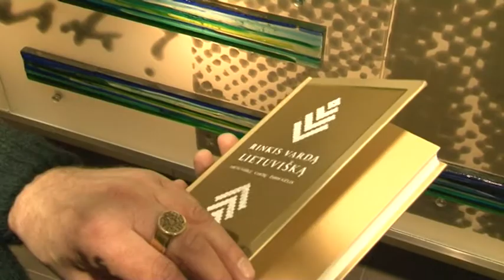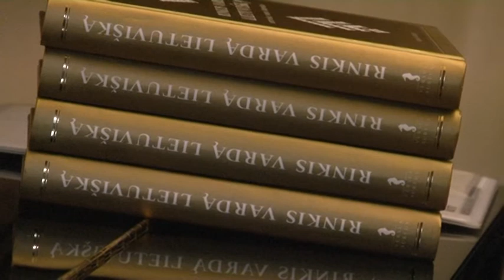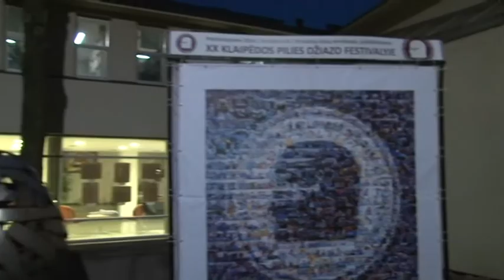„Rinkis vardą lietuvišką" pristatymas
Šiandien retą asmenį gali nustebinti vardu, nes būdų, kaip pavadinti žmogų -- aibė. Tačiau, kaip gaila bebūtų, siekiant didžiulio originalumo, dažnai suklystama: duodamas ne lietuviškas ir ne visuomet aiškus arba pavyzdžiui vardas, reiškiantis ką nors gėdingo. O tokiu atveju tą prigimtinę gėdą esi priverstas neštis visą gyvenimą ar bent jau iki 18-os. Tačiau, klaipėdiečiai pabandė užbėgti galimiems įvykiams už akių ir visus gražiausius lietuviškus vardus surinko į žodyną -- „Rinkis vardą lietuvišką".